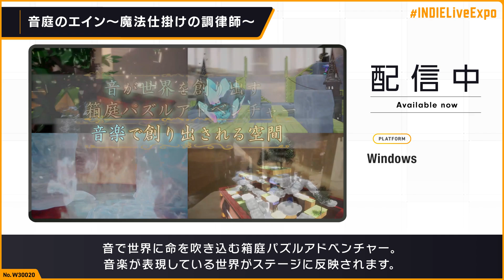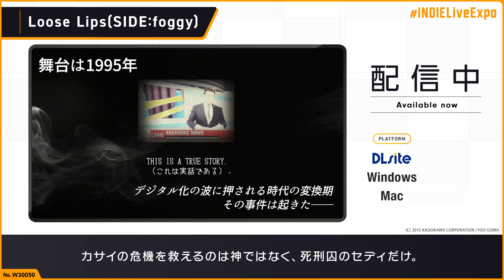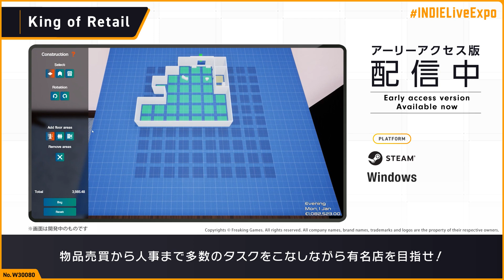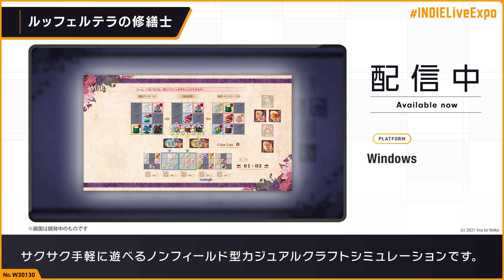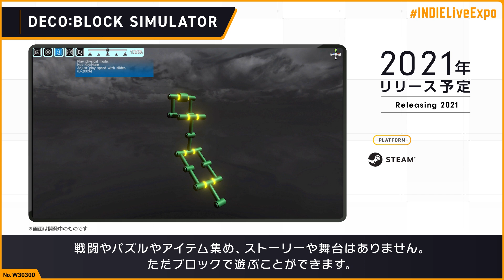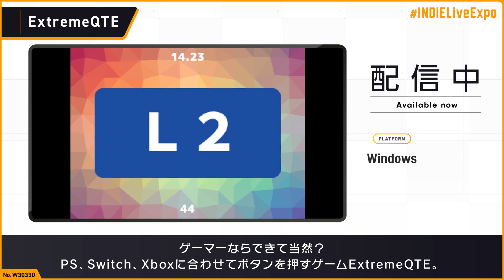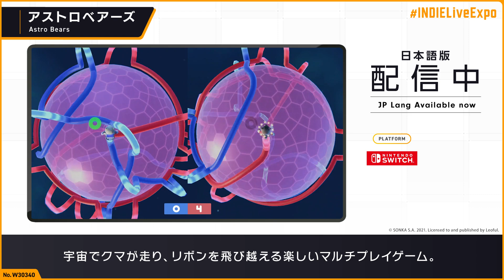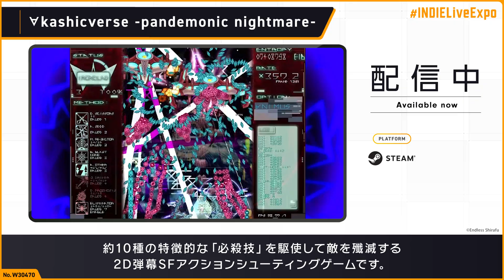INDIE Waves 1 - INDIE Live Expo 2021 (2021.6.23 Updated Ver.)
INDIE Live Expo 2021 - INDIE Waves 1 タイトルリスト

らいじんぐノラカム 00:00
音庭のエイン～魔法仕掛けの調律師～ 00:15
トリッキーS 00:30
荒野の生存 00:45
Wanna Survive: ワナサバイブ 01:00
Loose Lips(SIDE:foggy) 01:15
メイドさんを右に ミ☆ 01:30
漢字クイズゲーム　カンジサーチャー 01:45
King of Retail 02:00
戦国ブロック崩し -おとぼけ爺やと天下統一珍道中- 02:15
Siege Survival: Gloria Victis 02:30
ハイパートレジャー ~ マカロンの伝説 02:45
武闘双神 03:00
オンライン線香花火 03:15
ルッフェルテラの修繕士 03:30
チャカ王の迷宮 03:45
Air Hoppers2 04:00
だんじょんあたっく 04:15
琴葉姉妹とライサント島の伝説 04:30
ねこシバのぼうけん カジュアルRPG 04:45
魔王もの語り。 05:00
Azrael 05:15
One Punch 05:30
ドールエクスプローラー　プロローグ 05:45
Nine Witches: 家族騒動 06:00
宅人传说 06:15
喰人記 06:30
弓矢バトルオンライン 06:45
いけいけ！それなちゃん！シューティングスター 07:00
アップルスラッシュ 07:15 ※リリース状況修正
Six F and Six 0 07:30
DECO:BLOCK SIMULATOR 07:45
Nigate Tale 08:00
エクリプスホード 08:15
Circle Empires Rivals 08:30
ExtremeQTE 08:45
アストロベアーズ 09:00
レイジングブラスターズ 09:15
Demonizer 09:30
東方覚醒珠（※二次創作）　～ Fan-made Virtual Autography. 09:45
ネネコネコ - 箱猫パズルゲーム 10:00
Songbird Symphony ～ソングバードシンフォニー 羽ばたくメロディー～ 10:15
みんなのラジコンGP 10:30
Zelle 10:45
止まるなコロッコ 11:00
Polychoron 11:15
Unbuild 11:29
マジックポーション・ミリオネア 11:44
Ambition: A Minuet in Power 11:59
トイレットペーパーがない!! 12:14
∀kashicverse -pandemonic nightmare- 12:29
CUBE CLONES 12:44
鳥獣妖怪戯画 12:59
HIGH&LOW ~めざせ！ 26連勝！ 5000兆円への道~ 13:14
大仏パラダイス 13:29